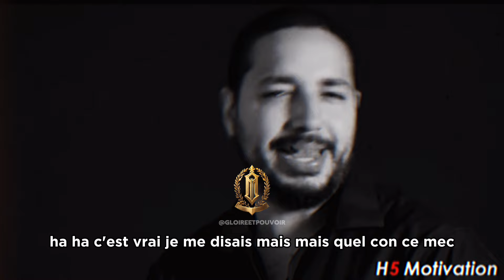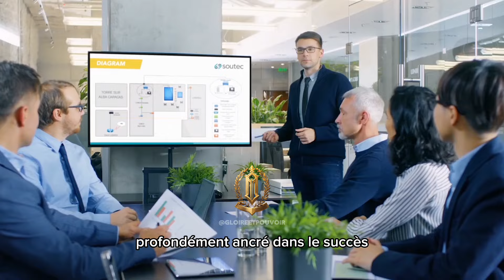Debout, France ! : Quand la Vérité Dérange le Pouvoir | GLOIRE ET POUVOIR MOTIVATION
Qui aurait cru que dans les parcs Disney se cache une leçon aussi précieuse ? Dans cette vidéo, h5motivation vous dévoile une rencontre inattendue avec un héros de tous les jours.
Rejoignez-nous pour découvrir la véritable puissance qui se cache derrière cette leçon, une leçon sur le succès, l'authenticité et le dépassement de soi. Attachez-vous bien, car cette vidéo vous réserve des surprises que vous n'auriez jamais imaginées.

🌟 Opportunités de Collaboration 🌟

Vous avez une idée inspirante à partager avec la chaîne "GLOIRE ET POUVOIR MOTIVATION" ? Nous sommes impatients d'explorer de nouvelles collaborations !

À bientôt pour des partenariats exceptionnels !

🌟 Ta source d'inspiration quotidienne commence ici ! 🌟

Bienvenue dans la famille "GLOIRE ET POUVOIR MOTIVATION" ! Ici, nous sommes bien plus qu'une chaîne YouTube, nous sommes une communauté dédiée à ton épanouissement personnel et professionnel. Prêt à transformer ta vie ? Let's go !

🚀 Entrepreneuriat : Envie de lancer ou de développer ton entreprise ? Découvre nos conseils pratiques et nos histoires inspirantes pour te guider à chaque étape de ton parcours entrepreneurial.

💰 Finances et Investissements : Parlons argent sans tabou ! Avec nos analyses pointues et nos astuces d'investissement, apprends à gérer tes finances pour sécuriser ton avenir financier.

🧠 Mindset : À travers nos interviews d'experts et nos séances interactives, explore les clés de la réussite et libère tout ton potentiel.

🌟 Vivre pleinement sa Vie : Grâce à nos défis hebdomadaires et nos plans d'action concrets, nous sommes là pour t'aider à atteindre tes objectifs les plus ambitieux.

💪 Confiance en Soi : De la prise de parole en public à la visualisation créatrice, découvre nos outils efficaces pour booster ta confiance en toi et affronter les défis avec assurance.

🔥 Boost de Motivation : Nos vidéos dynamiques et nos citations inspirantes te donneront l'énergie nécessaire pour passer à l'action et persévérer, même face aux obstacles.

🧘‍♂️ Bien-être et Spiritualité : Avec nos séances de méditation guidées et nos conseils de gestion du stress, trouve ton équilibre intérieur dans un monde en perpétuel mouvement.

📰 Décryptage de l'Actualité : Nous analysons l'actualité avec objectivité et transparence pour te fournir les clés nécessaires à une compréhension éclairée du monde qui t'entoure.

💡 Tendances du Développement Personnel : Reste à la pointe des dernières découvertes en psychologie et des nouvelles pratiques de productivité pour maximiser ton potentiel.

Tu te tiens à la croisée des chemins, prêt à faire le premier pas vers une transformation profonde. Seras-tu capable de nous rejoindre dans cette aventure ? La réponse, c'est toi qui la détient... mais une chose est certaine : nous sommes maître de notre destin.

GLOIRE ET POUVOIR MOTIVATION propose de videos de motivation en français pour t'aider dans ton développement personnel et professionnel :

• Motivation etude
• Motivation musculation
• Motivation sport
• Motivation boxe
• Motivation football
• Motivation fitness
• Musique motivante
• Music motivation
• Musique motivation
• Motivation rugby
• Finance
• Business
• Psychologie de l'Argent
• Entreprenariat
• Investissement
• Religion
• Cinéma